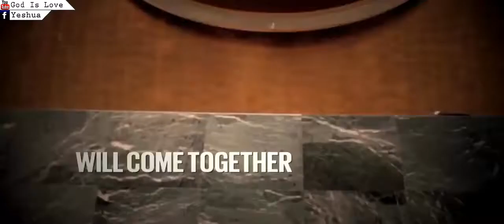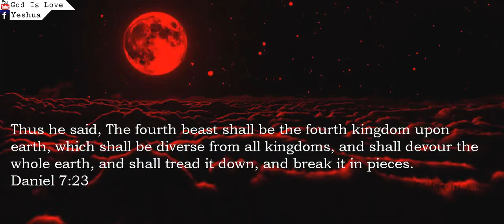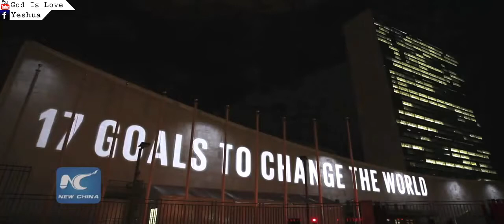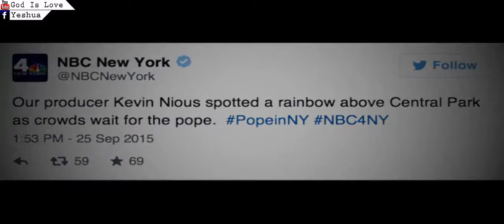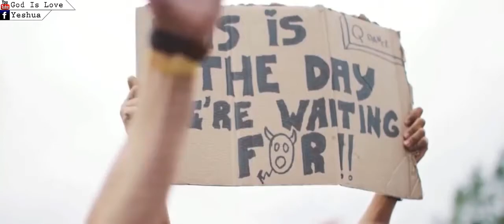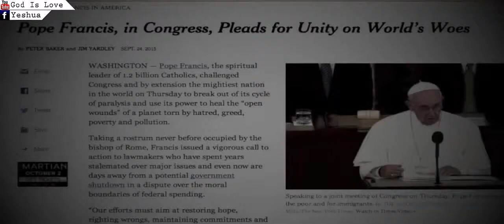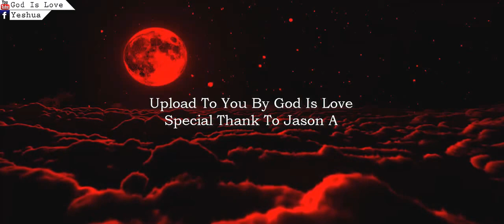Pope Francis The Beast - Shocking Video about The World is About To Break into Pieces